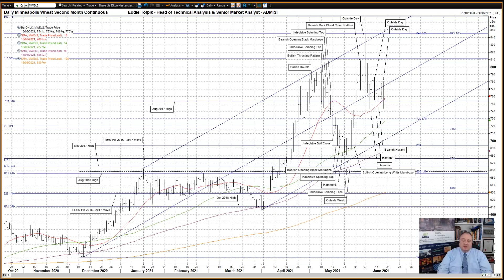Weekly Technical Analysis of Kansas City & Minneapolis Wheat – Eddie Tofpik’s Crayons 18 June 2021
Your Weekly ADMISI Technical Analysis on Kansas City Wheat & Minneapolis Wheat - Friday, 18 June 2021 - RISK DISCLAIMER BELOW